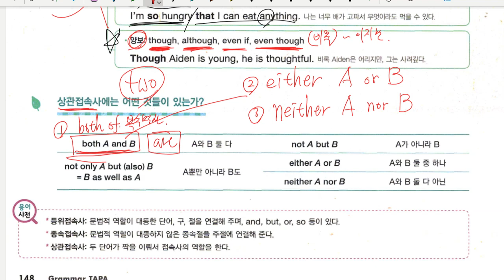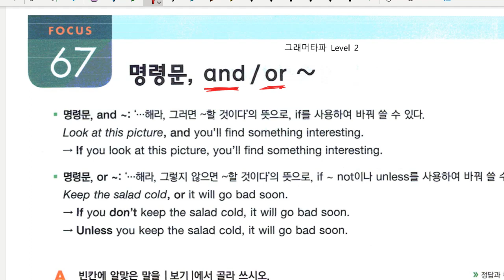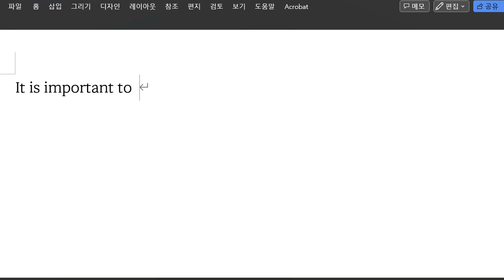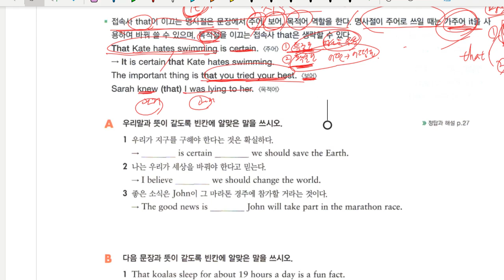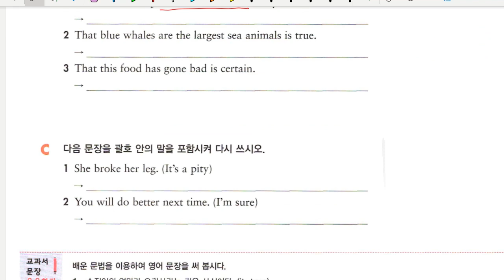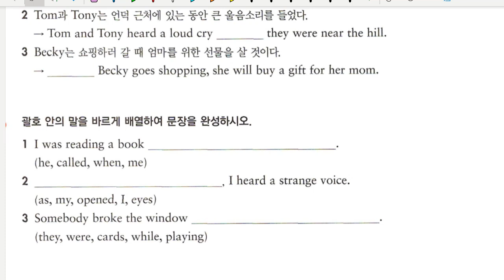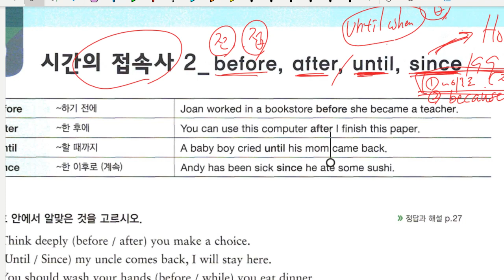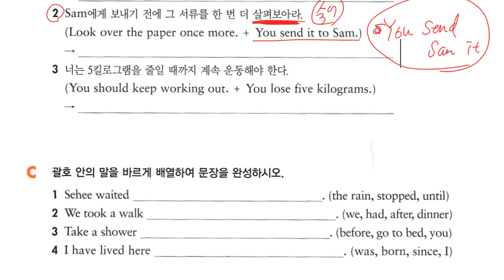Up영어 2023 10 11 중2 문법 그래머타파 접속사